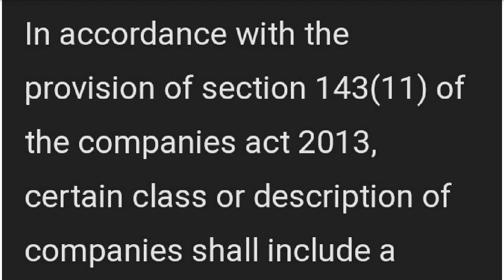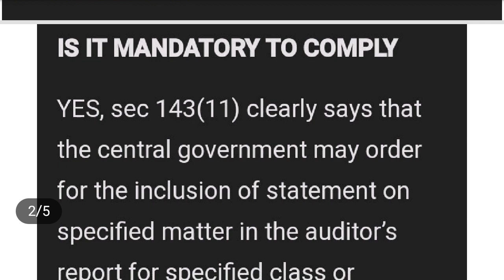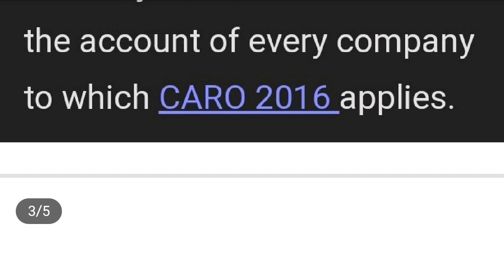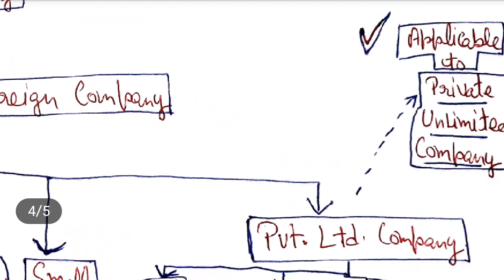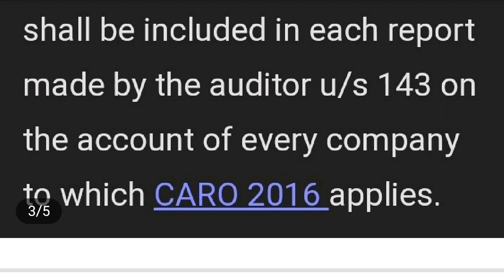CARO,2016 Chart Notes Applicability Detailed CA Final ,Inter, IPCC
Company auditor’s report order (CARO) 2016

Earlier to Company auditor’s report order (CARO) 2016, CARO 2015 was issued by MCA in replacement of CARO 2003 issued by MCA in pursuance with the provision of section 227(4A) of companies act 1956. But now the similar order has been issued vide order no S.O 1228(E) dated 29th march 2016.

Earlier to Company auditor’s report order (CARO) 2016, CARO 2015was issued by MCA in replacement of CARO 2003issued by MCA in pursuance with the provision of section 227(4A) of companies act 1956. But now the similar order has been issued vide order no S.O 1228(E) dated 29thmarch 2016.
In accordance with the provision of section 143(11) of the companies act 2013, certain class or description of companies shall include a statement on certain specified matter.
These reporting requirement on specified matter now has been prescribed under thecompanies (auditor’s report) order 2016 issued by MCA.

APPLICABILITY
CARO 2016, is applicable from FY 2015-16 and CARO 2016 is applicable for Financial Year 2015-16, Financial Year 2016-17 and subsequent years  and the matters specified therein shall be included in each report made by the auditor u/s 143 on the account of every company to which CARO 2016 applies.
IS IT MANDATORY TO COMPLY
YES, sec 143(11) clearly says that the central government may order for the inclusion of statement on specified matter in the auditor’s report for specified class or description of companies. Accordingly CARO 2016 is issued by CG in pursuance of sec 143(11) of companies act 2013 as an additional matter to be included in auditors report

THEREFORE, IT SHOULD BE APPLIED BY THE STATUTORY AUDITOR OF EVERY COMPANY ON WHICH IT APPLIES.
TYPE OF COMPANY COVERED UNDER CARO-2016:
CARO 2016 applies to every company including a foreign company as defines in clause (42) of section 2 of the Companies act 2013.

According to section 2(42) of companies act 2013foreign company means any company or body corporate incorporated outside India which:

Has a place of business in India whether by itself or through an agent, physically or through electronic mode and

Conduct any business activity in India in any other manner

COMPANIES EXCLUDED FROM THE APPLICABILITY OF CARO:
CARO 2016 applies to all companies except certain categories or class of companies specifically exempted therein. Accordingly following class of companies are not required to comment on matters specified in CARO 2016.
1) Banking company as defined under section 5(c) of the banking regulation act, 1949
2) Insurance company as defined under the insurance act 1938
3) Company incorporated and licensed to operate under section 8 of Companies act 2013 (companies registered with charitable object)
4) A one person company (OPC) as defined under clause (62) of section 2 of CA 2013 (OPC means a company which has only one person as a member)
5) A small company under section 2(85) of the companies act 2013
NOTE: As per sec 2(85) of companies act 2013 small company means a company , other than a public company
a)Paid up share capital of which does not exceed Rupees 50 lakhs or such higher amount as may be prescribed which shall not be more than Rupees 5 crore AND
b) Turnover of which as per its last profit and loss account does not exceed 2 crore or such higher amount as may be prescribed which shall not be more than Rupees 20 crore.
The following company shall not qualify as a small company:

A holding company or a subsidiary company

A company registered under section 8

A company or body corporate governed by any special act

6) The auditor of following Private Company are not required to comment on the matter prescribed under CARO-2016
i. A private company which is not holding or subsidiary company of a public company AND
ii. A private company having a paid up capital and reserve and surplus not more than Rupees 1 crore as on the balance sheet date AND
iii. A private company which does not have total borrowing exceeding rupees 1 crore from any bank and financial institution at any point of time during the financial year AND
iv. A private company which does not have total revenue exceeding rupees 10 crore during the financial year.
Note: Such revenue means revenue as disclosed in scheduled III to the Companies act 2013 and includes revenue from discontinuing operation.
Note: CARO shall also not apply to the auditor’s report on consolidated financial statement (CFS) of the company
TAX GURU AINA AGGARWAL